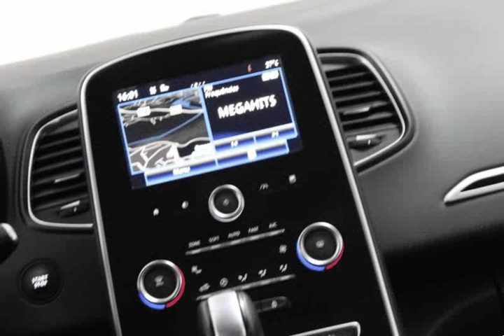Renault Grand Scenic 1.5 dCi Expression SS para Venda em MSCARS . (Ref: 567908)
Renault Grand Scenic 1.5 dCi Expression SS para Venda em MSCARS . (Ref: 567908) do ano 2018 com 10000 Kms.*** PROMOÇAO DA SEMANA ***

- PREÇO FIXO

- Renault Grande Senic 5 lugares

- Motor 1.5DCI - 110CV

- Garantia total de fabrica

- Ano 2018

- 10.000kms - caixa manual

- temos outra em stock 40.000kms - Caixa automática

PREÇO - 19.990€ ( valor promocional na condição de pre aprovação de financiamento )